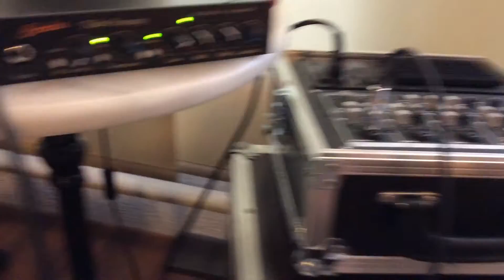CTP tube preamp made 2007, new carbon front, the rarest and most sought after of all Carlos products